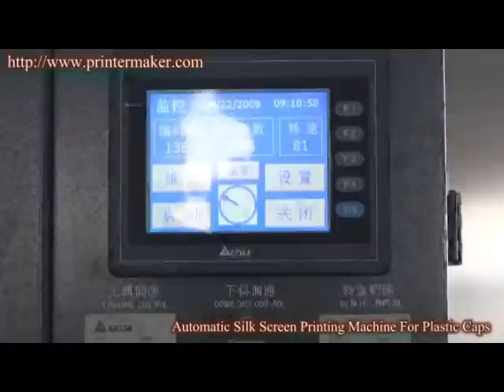Automatic Sreen Printer for Plastic Caps